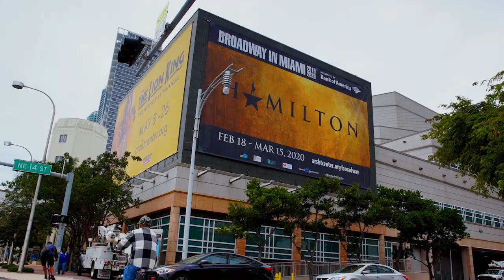Broadway in Miami 2019 - 2020 Subscriber Testimonials at the Adrienne Arsht Center